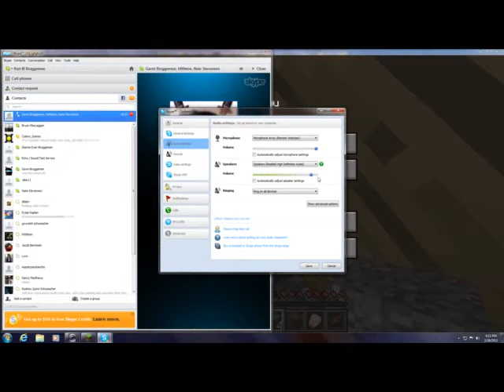Herocraft Lets Play Episode 1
Lets play on Herocraft!  When you go on herocraft check if jhgfu (me), gbman11 (MrGbman11), z8zilla!  Thats Us The Godscast.           Directors Channel: kurtstir Gbman11's Channel: MrGbman11 Server IP: herocraft.c2mcs.net